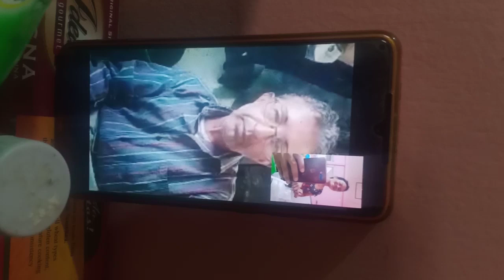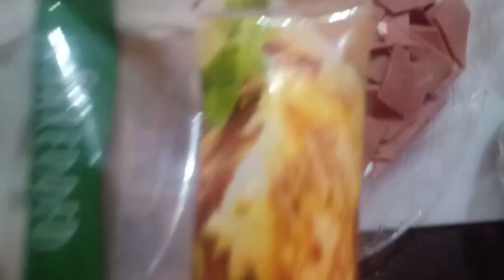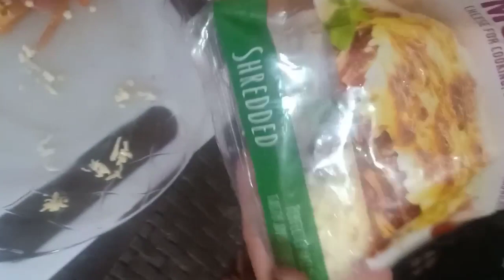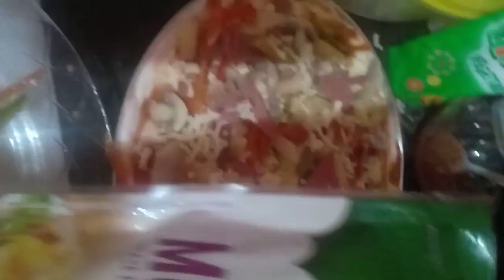QUICK and EASY HOMEMADE BREAD PIZZA RECIPE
INGREDIENTS

3 CUPS OF ALL PURPOSE FLOUR
1 TEASPOONS OF VEGETABLE OIL
2 CUPS OF WARM WATER
PINEAPPLE TIDBITS
MUSHROOMS
BILL PEPPER
EDEN CHESSE
MOZZARELLA CHEESE
PIZZA SAUCE